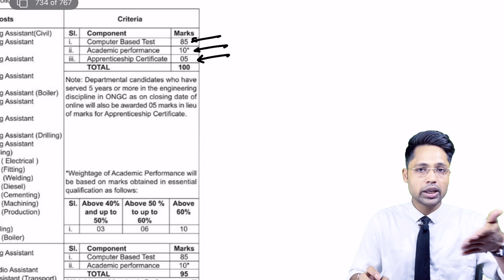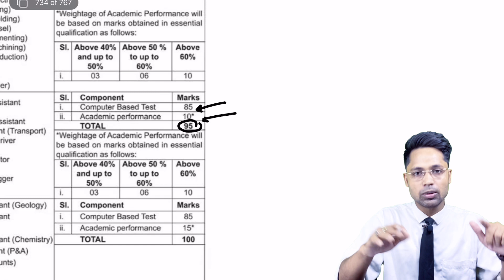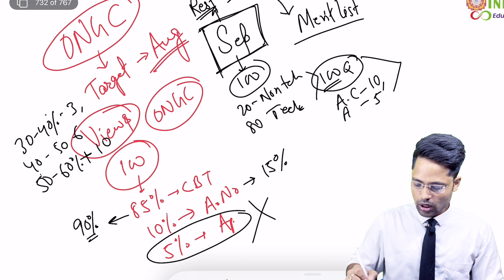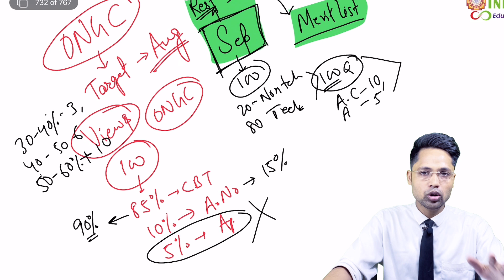ongc exam result 2022 | ongc jea result 2022 | ongc mumbai result 2022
ongc answer key 2022
ongc expected cut off 2022
ongc cut off 2022
ongc cut off 2018
ongc expected result
ongc mechanical
ongc mechanical answer key
ongc expected cut off
Ongc exam answer key
ongc cut offongc cut off non executive
Ongc mumbai cut off
ongc assam cut off
ongc gujrat cut off
Ongc Jharkhand cut off
Ongc Goa cut off
ongc mechanical cutoff
ongc junior engineer assistant electrical cut off
ongc junior engineer assistant mechanical cut off
ongc exam cut off
Ongc Tamilnadu cut off